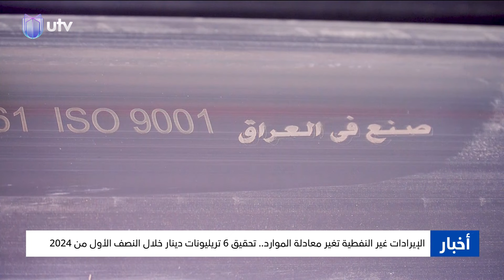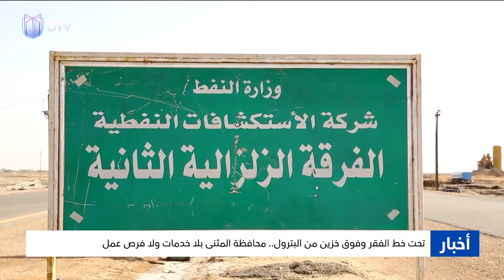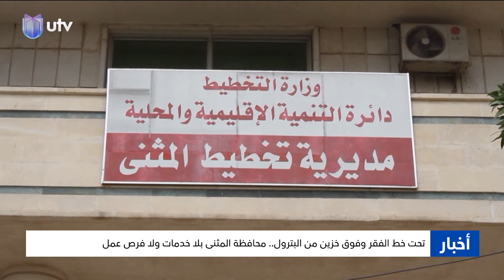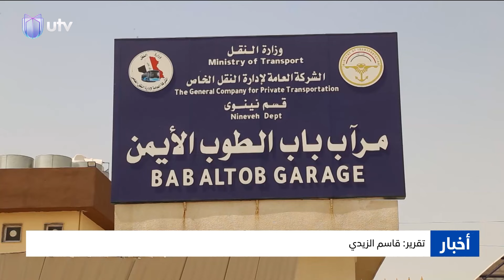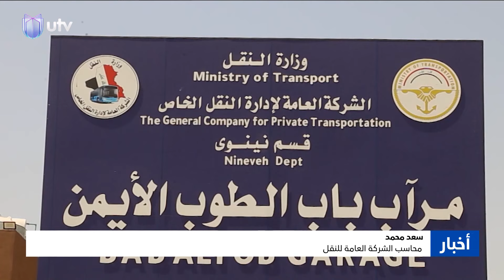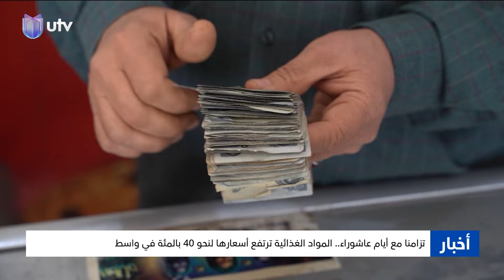نشرة أخبار الثانية | 13.07.2024 | مذيعة النشرة: رويدا التميمي